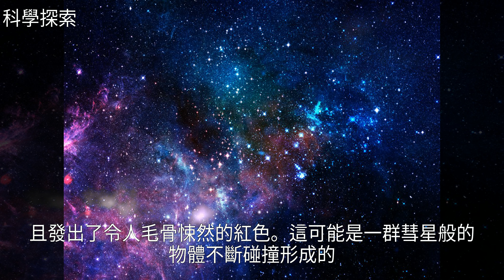「組圖」如煙花般絢爛：宇宙裡有許多這樣子的星雲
「組圖」如煙花般絢爛：宇宙裡有許多這樣子的星雲「組圖」如煙花般絢爛：宇宙裡有許多這樣子的星雲愛斯基摩星雲 宇宙 地球 鷹星雲 彗星